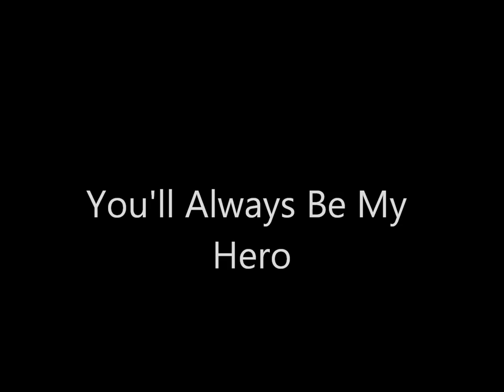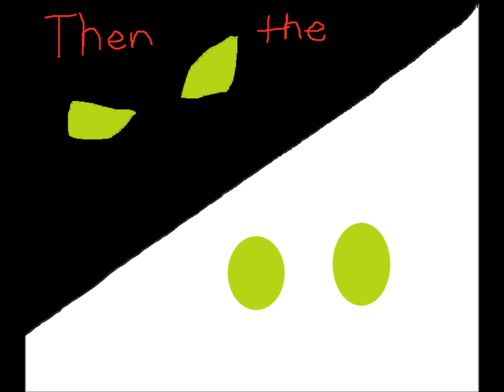You'll Always Be My Hero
Sorry Guys this is a REALLY bad video I made and I couldn't figure out how to speed it up so sorry so that. Um, it's a really bad video so no mean comments plz I drew the pics and I worked for 5 hours making it. Sorry and mabey..I guess enjoy! :P